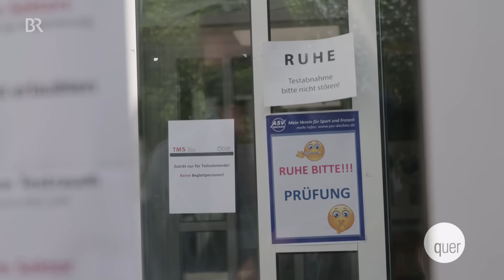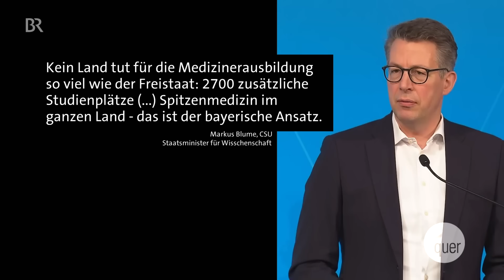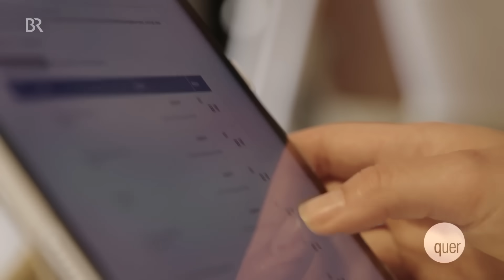Österreich wehrt sich gegen Studierende aus Bayern | quer vom BR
Die ganze Sendung quer mit der Frage nach der Rückkehr der Wehrpflicht, einem Schwarzbau-Streit um Wohncontainer, wie sich Österreich gegen deutsche Studierende wehren will und dem Streit um Holzheizungen gibt’s nur einen Klick entfernt in der ARD-Mediathek

Wer in Bayern keinen Studienplatz findet, weicht gerne nach Österreich aus, denn dort zählt die Abiturnote für die Zulassung nicht. Besonders Medizin ist beliebt. Doch fast Dreiviertel der deutschen Studierenden verlassen das Land nach ihrem Abschluss. Und hier sieht Österreich das Problem: Man investiert zwar in die teure Ausbildung, hat aber nichts davon im Kampf gegen den eigenen Ärztemangel. Das Land fordert jetzt Ausgleichszahlungen – und sieht auch die bayerische Politik in der Pflicht.